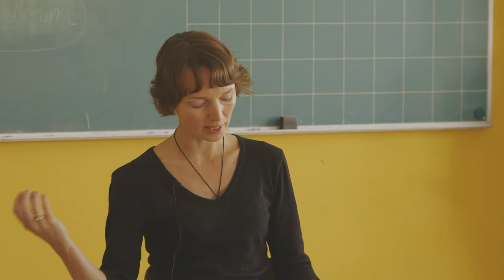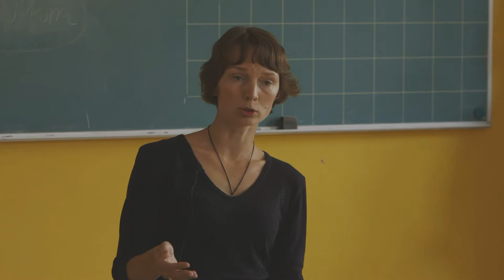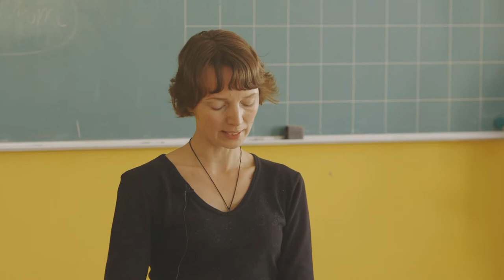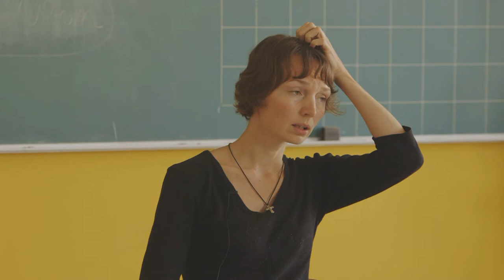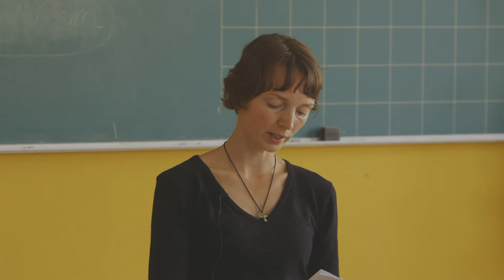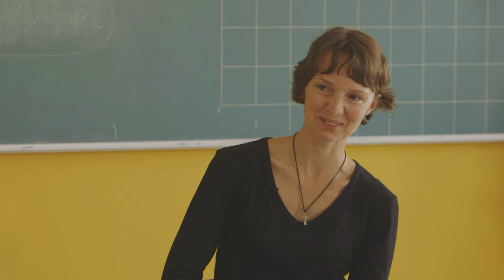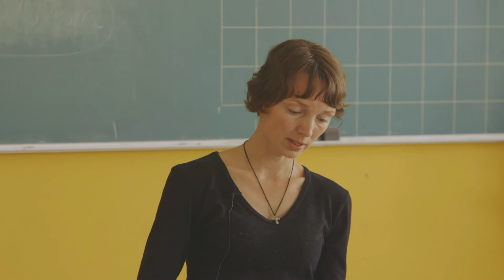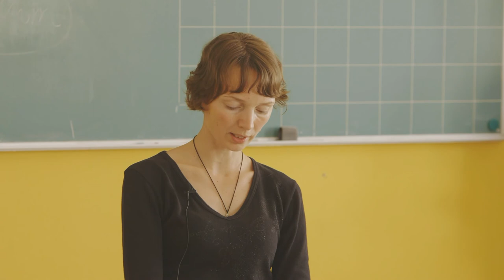PJK 2015 08 26 Loengud ÕIGEUSU INIMESEKÄSITLUS Kristiina Kivil 1080p